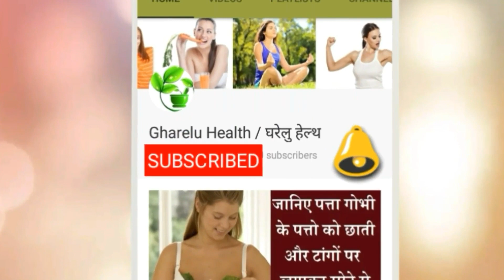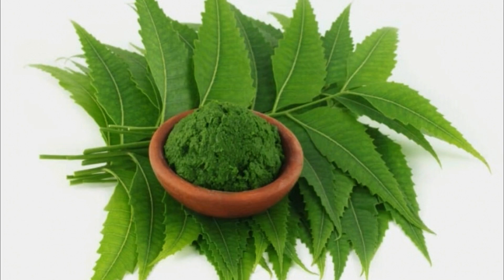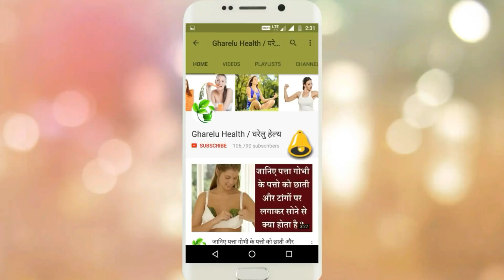गर्मियों में घमौरियों से छुटकारा पाने के लिए आजमाए इन 5 आसान और कारगर घरेलु तरीके को